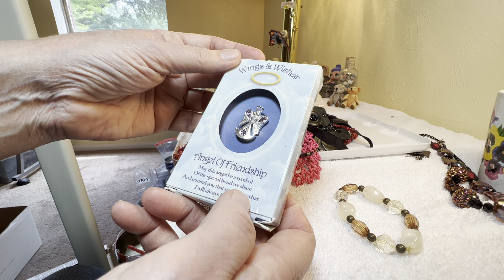#1,773 Jewelry and Jabber